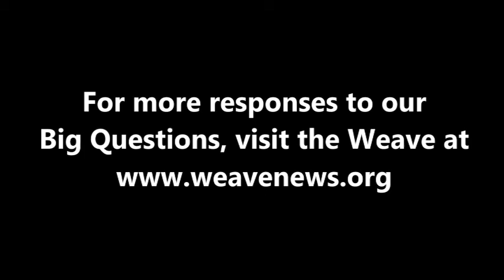Jennicet Gutiérrez - What would racial justice look like?